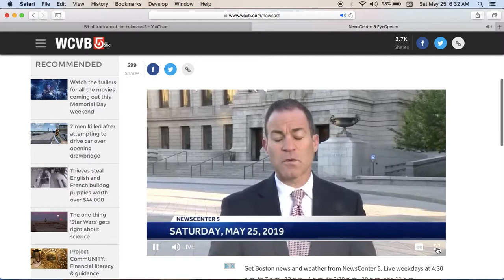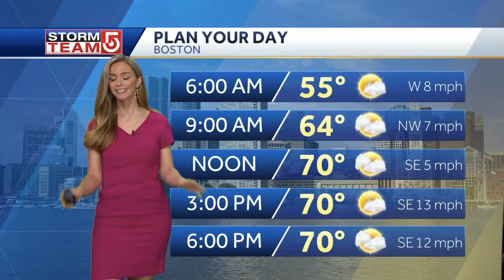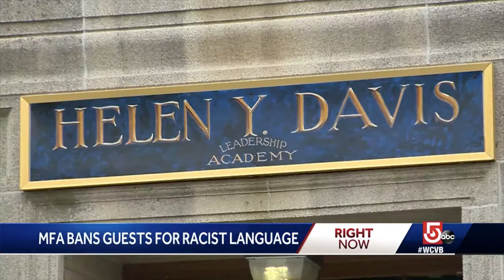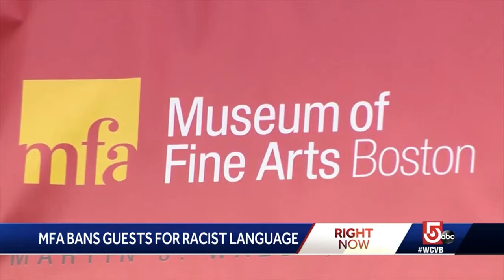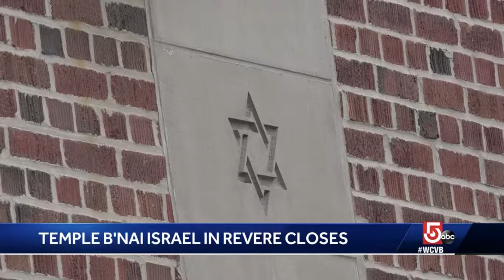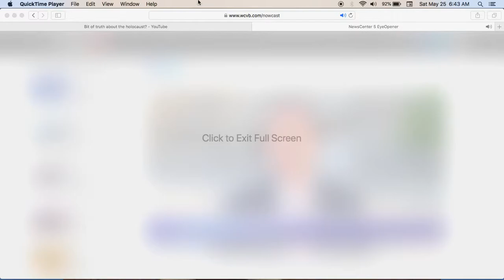Boston News, May 25, 2019